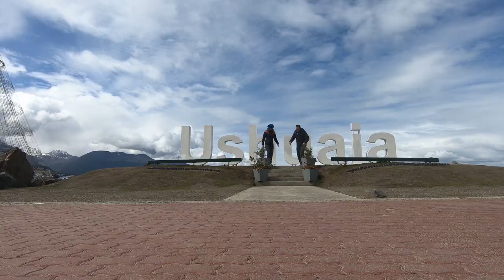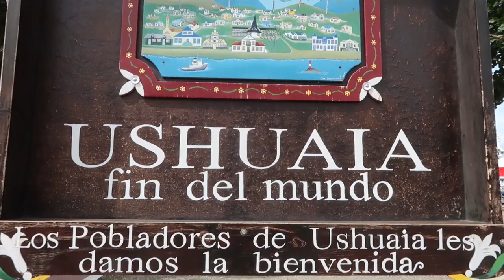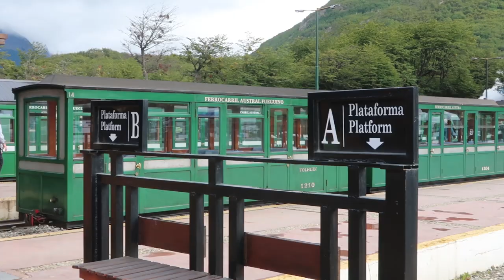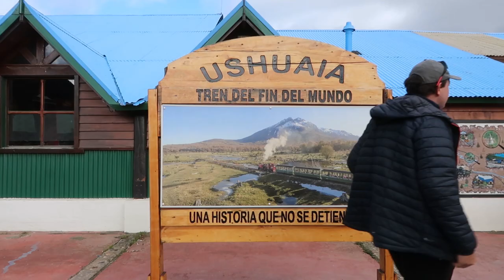KONIEC ŚWIATA! Ushuaia!